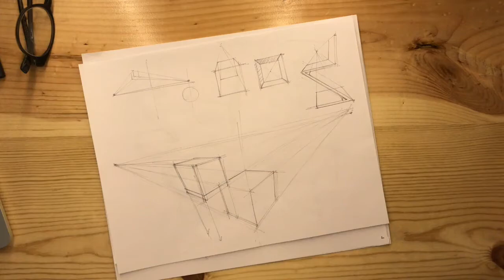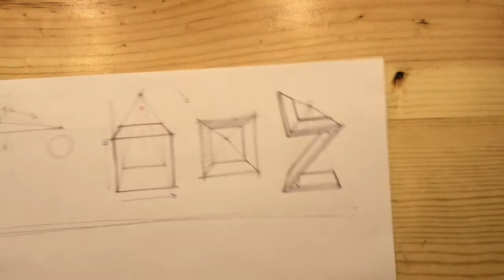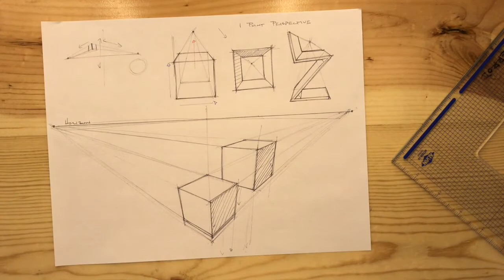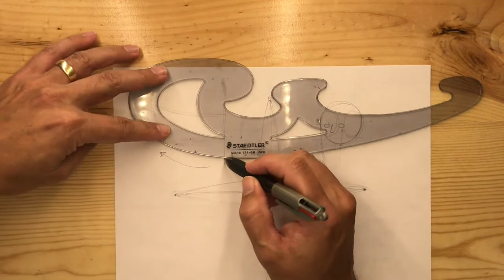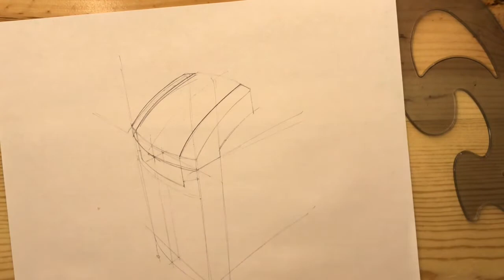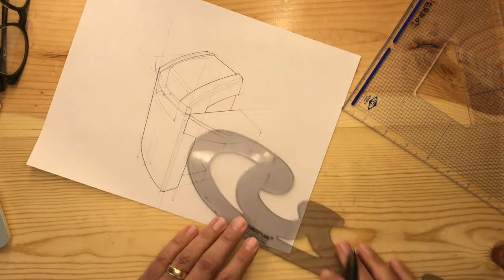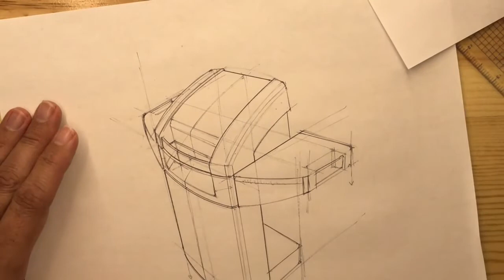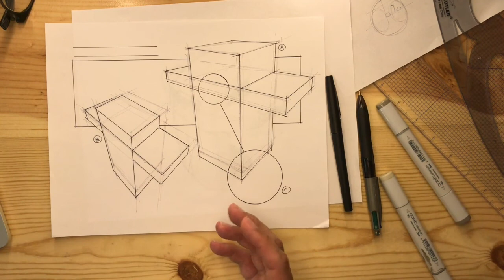3 Point Explained and Grill Render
Sketching is a core skill designers employ in order to communicate ideas.  Perspective Drawing for Designers starts at square-one and guides viewers through a crash course in drawing techniques and perspective construction.